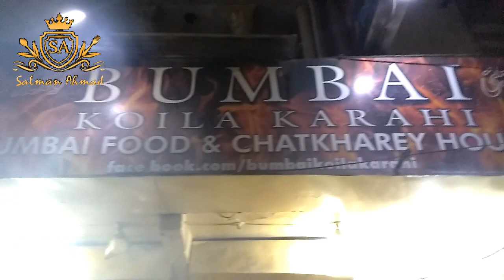Bombay Koyla Karahi │Experts Of Koyla Karahi│Street Food Of Karachi, Pakistan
Bombay Koyla Karahi is one of the best Koyla Karahi in Hussainabad Food Street, Karachi. They have Mutton Koyla Karahi, Chicken Koyla Karahi and Beef Koyla Karahi. They are very famous in Karachi. All worker of this food point are very expert for making all types of Karahi.

Address: Bombay Koyla Karahi, Hussainabad Food Street,  Karachi, Pakistan

Thanks
Regards,
SALMAN AHMAD